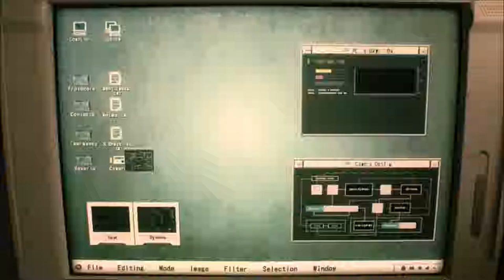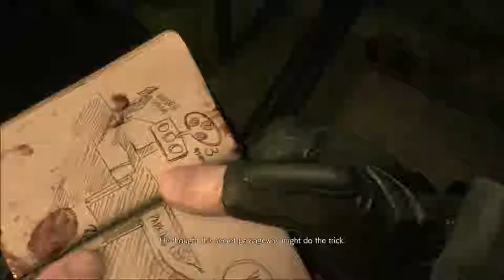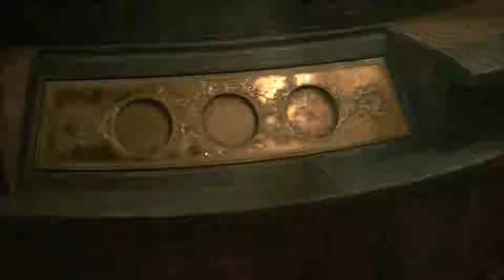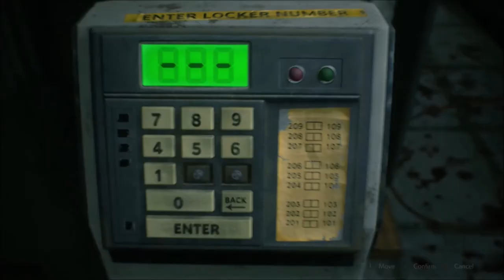Resident Evil 2 Remake | 1-Shot Demo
Resident Evil 2 is an upcoming survival horror game developed and published by Capcom. A remake of the 1998 game Resident Evil 2, players control rookie police officer Leon S. Kennedy and college student Claire Redfield as they attempt to escape from Raccoon City during a zombie virus outbreak.